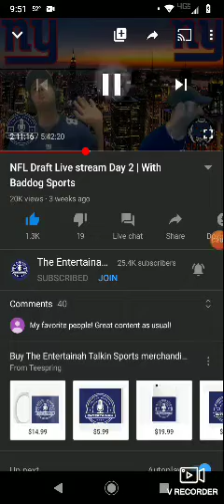Eagles taking Jalen hurts reaction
From Entertainer Talkin Sports and Baddog Sports